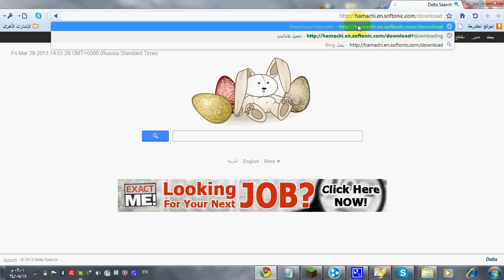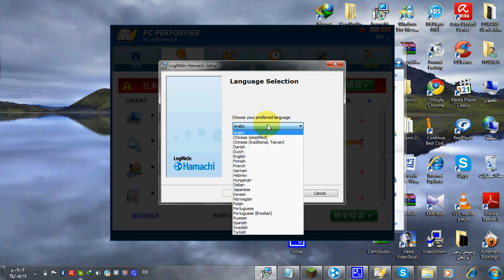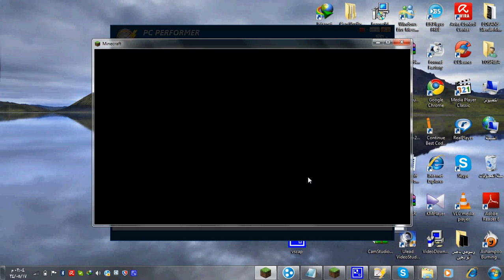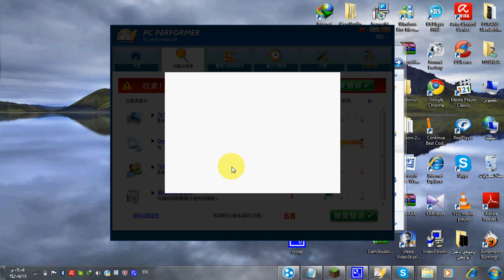كيف تدخل ماين كرافت اون لاين هامشي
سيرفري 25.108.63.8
سكايب -عبدرحمن محمد